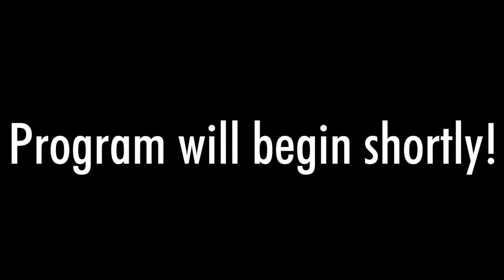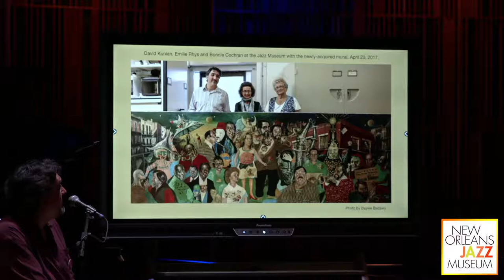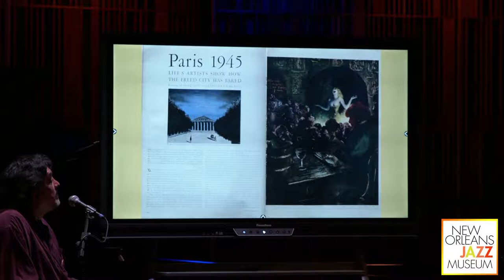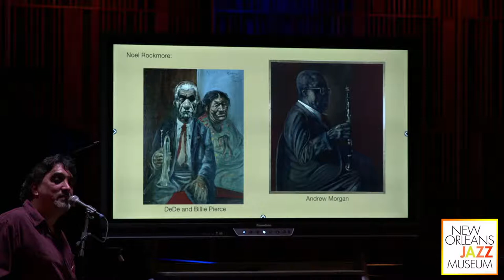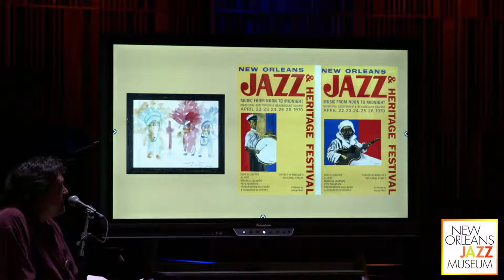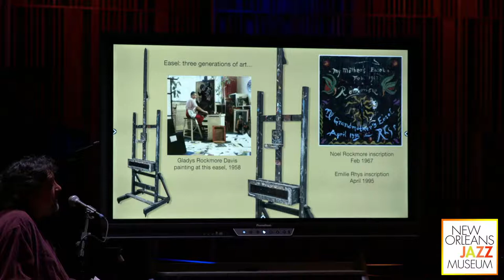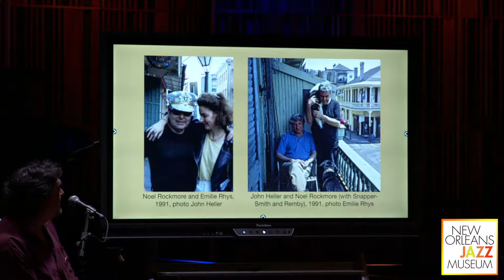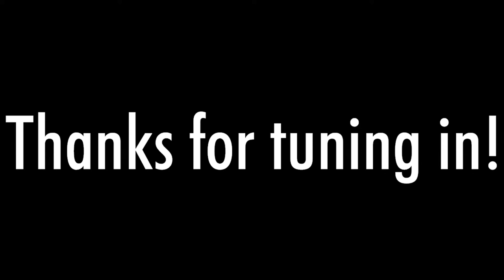New Orleans Music Observed: Book Signing and Curators' Talk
Admission to the talk inside the Jazz Museum’s Third Floor Performance Center is free but registration is required. Seating is limited and registration is available on a first come, first served basis. Click here to register.

The doors will open at 5:45 P.M. We kindly ask for your prompt attendance. Please note that registration to this program only guarantees your seat if you arrive on time. Your registration will not be honored after 6:10 P.M. Your seat will be given to the next patron waiting to attend. Thank you for your understanding!